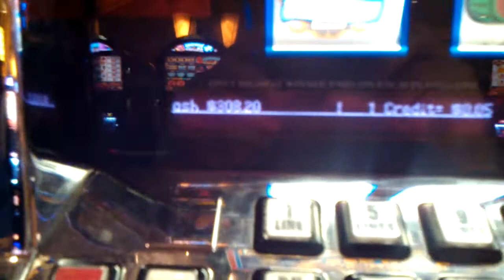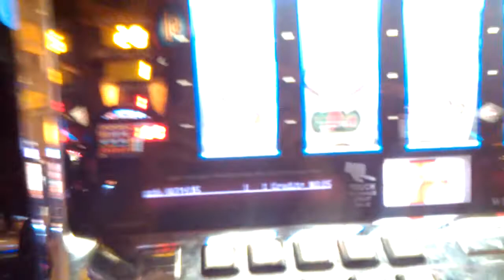Not too bad to be my first time!